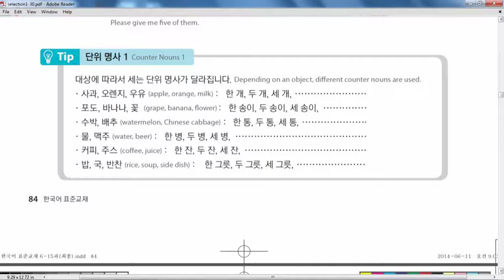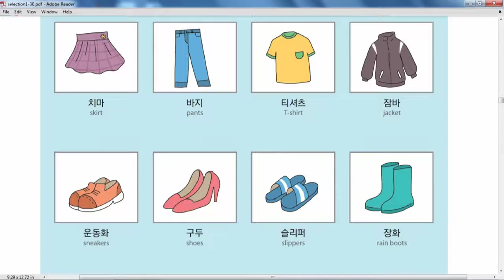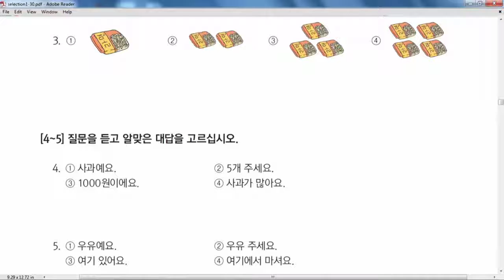EPS TOPIK 2020 | EPS-TOPIK Standard Advance Book 2020 Conversation Lesson 11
EPS TOPIK 2020 | EPS-TOPIK Standard Advance Book 2020 Conversation Lesson 3| Eps Topik 2020
After publishing EPS-TOPIK standard textbook in 2012, HRD Korea has published revised and enlarged edition of EPS-TOPIK standard textbook to help with learning Korean for foreign workers.

This textbook is comprised of 8 subjects, 60 chapters pursuant to the structure of foreign workers’ job. In order to learn korean properly, this revised edition contains from Korean alphabet and greeting to the terms of skills based on NCS and essential vocabulary, grammar.

(I am) WE are looking forward to making good use of this textbook, so that will bring forth better results of the EPS-TOPIK, for you and for me.

• eps topik 2020 korean advance book full meaning
• eps topik 2020
• eps topik exam schedule 2020
• eps topik book in nepali pdf
• eps topik old book in nepali pdf
• eps topik new book in nepali
• eps topik book 2020 in nepali
• eps topik new book nepali pdf
• eps topik korean language book 2020 full meaning in nepali
• eps korean book in nepali pdf
• eps topik nepali book app
• eps topik nepali book apk
• eps topik new book nepali
• eps topik nepali book pdf download
• eps topik book nepali
• eps topik book pdf file,
• eps topik book 2020,
• eps topik book lesson,
• eps topik book 2019 pdf,
• eps topik book app,
• eps topik book apkY,
• eps topik book apps,
• eps topik advanced book,
• eps topik book bangla,
• eps topik book bangla pdf,
• eps topik book bangladesh,
• eps topik basic book,
• eps topik new book bangla
• eps topik cbt book
• eps topik course book
• eps topik new course book 2016
• eps topik new course book
• eps topik book 1 chapter
• eps topik book download pdf
• eps topik question book download
• eps topik book listening download
• eps topik new book download
• eps topik book track download
• eps topik exam book
• eps topik english book
• eps topik book with english translation
• eps topik revised edition book
• eps topik 2019 book
• eps topik guide book
• eps topik grammar book
• eps topik grammer book
• hrd korea eps topik book
• how to download eps topik book
• hrd korea eps topik textbook
• eps topik book in urdu
• eps topik book in urdu pdf
• eps topik book in pdf
• eps topik book in english